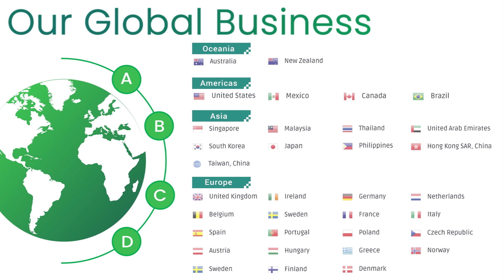Replacement battery for HP BK03XL 11.55V 41.7Wh 3 Cells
Item Specifications:
Voltage: 11.55V
Capacity: 41.7Wh
Cells: 3 cells
Cell Type: Li-Polymer
Color: Black
Condition: Brand new, Replacement
Warranty: 30 days Refund. 1-year Warranty
Package Includes:1x Battery & 1* Disassembly tool

💻 Compatibility List:
BK03XL
HSTNN-LB7S
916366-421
HSTNN-UB7G
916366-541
TPN-W125
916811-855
Pavilion X360 14-BA004NE
Pavilion X360 14-BA005NX
Pavilion X360 14-BA006NV
Pavilion X360 14-BA013CA
Pavilion X360 14-BA016NM
Pavilion X360 14-BA018CA
Pavilion X360 14-BA023NW
Pavilion X360 14-BA024TU
Pavilion X360 14-BA027NG
Pavilion X360 14-BA050TX
Pavilion X360 14-BA060NZ
Pavilion X360 14-BA100TX
Pavilion X360 14-BA101NJ
Pavilion X360 14-BA108TX
Pavilion X360 14-BA110TX
Pavilion X360 14-BA127TX
Pavilion X360 14-BA138NS
Pavilion X360 14-BA163TX